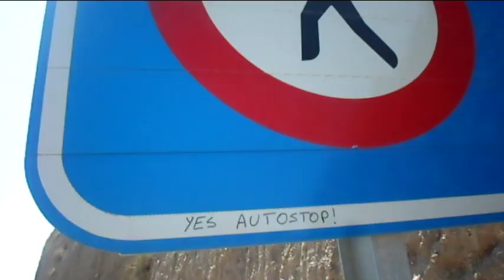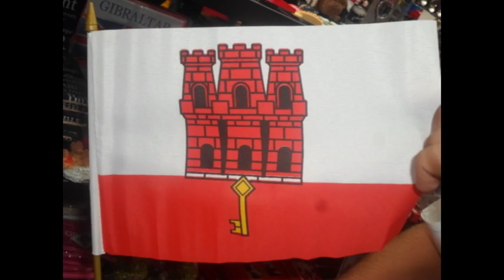Tanie podróżowanie - Małpy na Gibraltarze - Łomżyński Podróżnik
Miejsce : Gibraltar
Czas : 5 dni
Sposób transportu : Autostop
Noclegi : Namiot
Koszty : 20 euro (Wyżywienie zakupione w marketach)